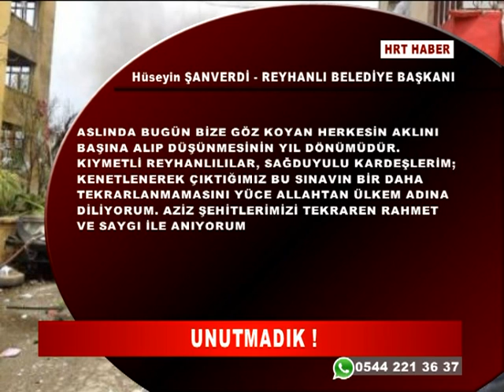11 MAYIS 2013'TE REYHANLI’DA İKİ AYRI BOMBALI SALDIRI DÜZENLENDİ